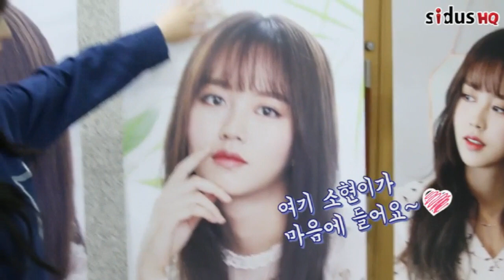Kim so hyun (Park Bo Young Boiling Youth)